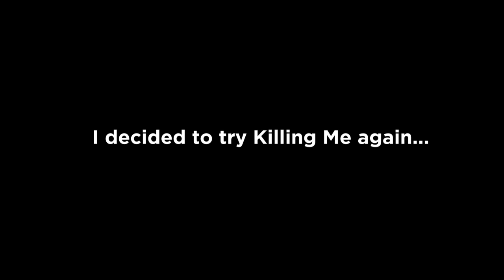quick hotpot and then PHOTOSHOOT FOR NEW PICS | solos vlog 1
A short vlog about my day with friends and then photo shooting for more pics! 👀
Want more vlogs? Lmk in the comments!

Also thanks to Liz for helping me film some BTS!